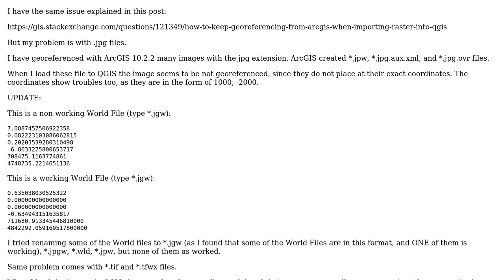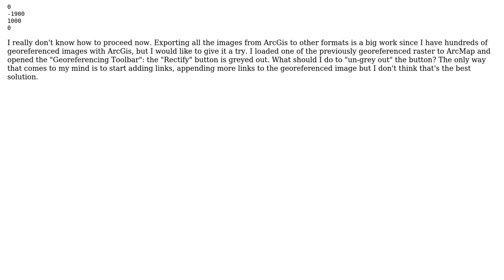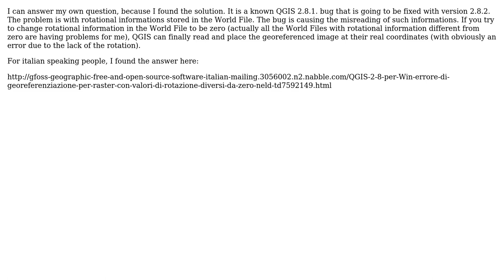GIS: What causes wrong placement of JPGs in QGIS 2.8.1?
With thanks & praise to God, and with thanks to the many people who have made this project possible! You are responsible for your own actions.